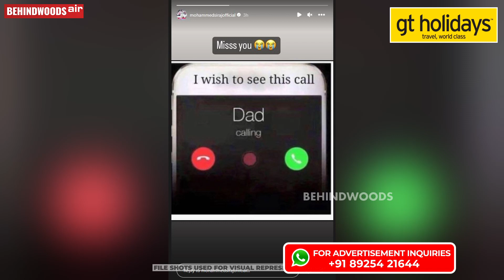'இதை பார்க்க நீங்க இல்லையே😰..' கண்கலங்க வைத்த சிராஜின் Insta Story..! "Miss You Appa.."